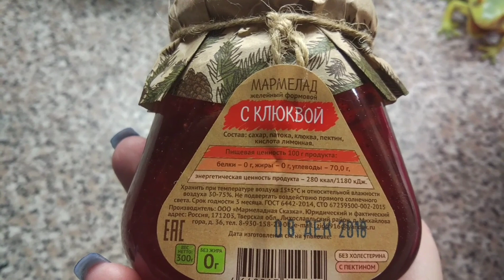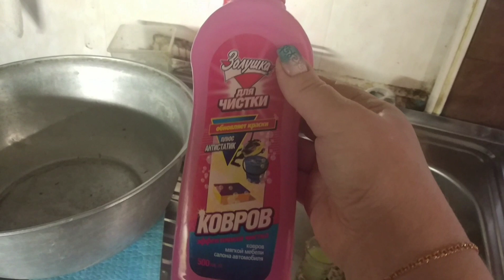МОЙ МИР /МЫ БЕЗ ТУАЛЕТА /ЧИСТИМ КОВЁР /УБРАЛА ЁЛКУ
Всех с новым годом и наступающим рождеством
Сегодня я убрала ёлку
почистила ковёр
И мы без туалета